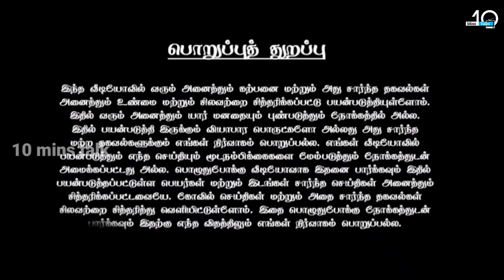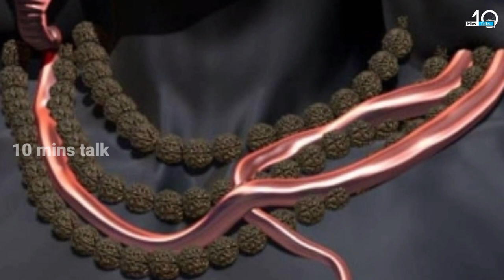2000 வருடங்களாக சிலையாகியும் ! சிவனை பாதுகாக்கும் ராஜ நாகம் ! சிலையில் இருக்கும் மர்மம் !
sivalingam,
sivalingam tamil movie,
sivalingam songs,
sivalingam tamil movie full,
sivalingam kanavil vanthal enna palan,
sivalingam drawing,
sivalingam muggulu,
sivalingam whatsapp status tamil,
sivalingam tamil songs,
sivalingam tamil movie climax,
sivalingam kolam,
sivalingam tamil movie full hindi,
sivalingam abhishekam,
shiva linga abhishekam at home,
shiva lingam at home,
shiva lingam abhishekam in home,
shiva lingam abhishekam songs,
shiva lingam alankaram,
shiva lingam alangaram,
shiva lingashtakam,
shiva lingam abhishekam in telugu,
shiva lingam abhishek,
amarnath sivalingam,
albert sivalingam,
shiva linga telugu,
annam tho sivalingam,
arunachalam sivalingam,
aravakurichi sivalingam,
anusha sivalingam,
arasampalayam sivalingam,
annamalai sivalingam,
sivalingam alangaram,
sivalingam batting,
sivalingam bgm,
sivalingam bathukamma,
shiva lingam benefits,
bahubali sivalingam scene,
shiva lingam bhajan,
shiva lingam bomma,
shiva lingam bommalu,
shiva lingam baby photoshoot,
bahubali sivalingam scene malayalam,
brahma sutram sivalingam,
baba sivalingam,
brahma sutra sivalingam in telangana,
bahubali sivalingam songs,
brass sivalingam,
big sivalingam temple,
sivalingam cricket video,
sivalingam cricket,
sivalingam comedy,
sivalingam coimbatore,
sivalingam cricket match,
sivalingam cinema,
shiva lingam charitra,
shiva lingam crystal,
shiva lingam cinema,
shiva lingam clay modelling,
chengal sivalingam,
ch sambasiva rao sivalingam,
ulloor cricket match sivalingam,
sivalingam tamil movie comedy scenes,
brahma sutra shiva linga chaganti,
salem sivalingam cricket,
sivalingam ela cheyali,
sivalingam vadivelu comedy,
sivalingam tamil movie vadivelu comedy,
sivalingam decoration,
sivalingam designs,
sivalingam diy,
sivalingam details in tamil,
shiva lingam deepalu,
shivling drawing easy,
shiva lingam diagram,
shiva lingam destroyed,
sivalingam deepam,
shiva lingam draw,
dr sivalingam,
drawing sivalingam,
dharshini sivalingam,
diy shiva lingam,
swapna re sivalingam dekhiba,
sivalingam flower decoration,
shivalinga tamil movie hindi dubbed,
sivalingam rangoli designs,
sivalingam ela pettali,
sivalingam ela erpadindi,
sivalingam eppadi uruvanathu,
sivalingam enral enna,
shiva lingam easy drawing,
shiva lingam ela tayaru cheyali,
shiva lingam eppadi,
shiva lingam explained in tamil,
shiva lingam explained,
shiva lingam ela tayaru chestaru,
enthanu sivalingam,
sivalingam seivathu eppadi,
shivalinga tamil movie with english subtitles,
sivalingam full tamil movie,
sivalingam flowers,
sivalingam flower tree,
sivalingam full movie,
shiva linga found,
shiva lingam full movie,
shiva lingam full movie tamil,
shiva linga telugu full movie,
shiva lingam from mouth,
shiva lingam facts,
sivalingam tamil movie full hd,
sivalingam flower,
tharjini sivalingam family,
muthu sivalingam funeral,
shivalinga telugu full movie,
sivalingam green screen,
sivalingam god songs,
sivalingam gopi,
shiva lingam gurinchi,
shiva lingam gurinchi cheppandi,
shiva lingam green screen,
gold sivalingam,
shiva lingam game,
shiva lingam growing,
shiva linga gudi,
shivling green screen,
sivalingam madan gowri,
sivalingam history in tamil,
sivalingam history in telugu,
sivalingam history in malayalam,
shivalinga heroine,
shivalinga hd kannada movie,
shivalinga horror south movie hindi dubbed,
shivalinga heroine name tamil,
shivalinga hd movie telugu,
shivalinga hd movie tamil,
shivalinga hindi dubbed movie,
how to make shiva lingam,
how to draw sivalingam,
highest sivalingam in kerala,
history of sivalingam,
homemade shivling,
how to make shiva lingam in clay,
tara highway sivalingam,
sivalingam photos hd wallpaper,
sivalingam images hd,
shiva lingam intlo pettukovacha,
shiva lingam in dream in telugu,
shiva lingam in dream,
shiva lingam in dream meaning in tamil,
shiva lingam in pooja room,
shiva lingam images,